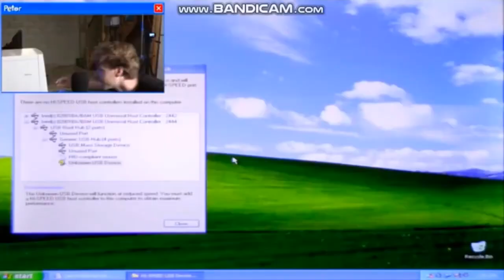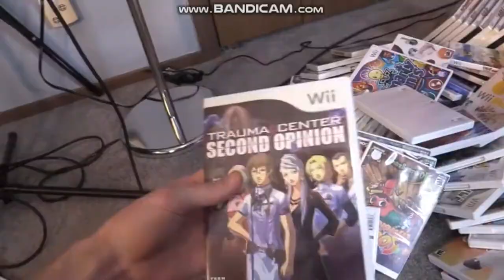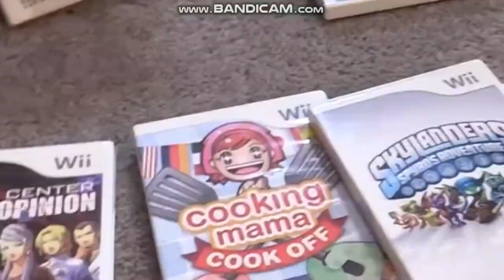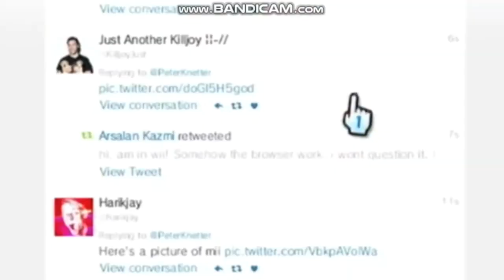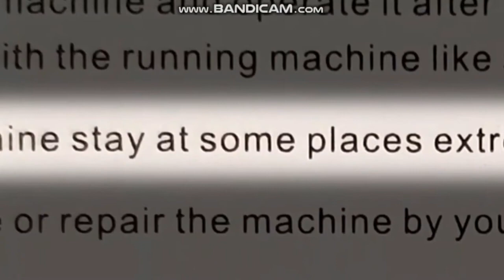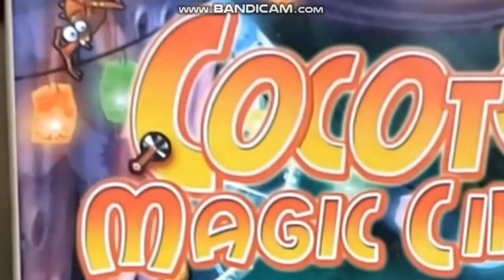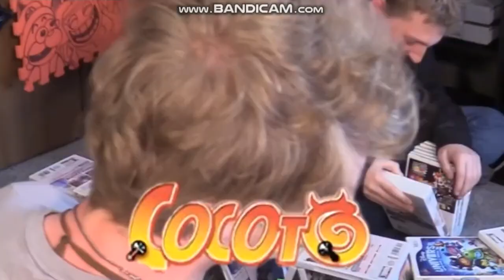Peter Knetter Funny Moments | Part One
This is a reuploaded version of Peter Knetter being a funny for 6 minutes and 45 seconds straight on the main channel.